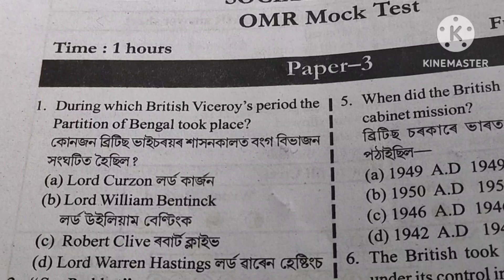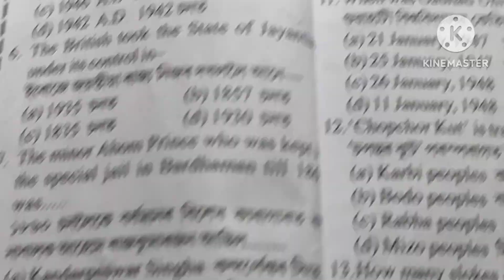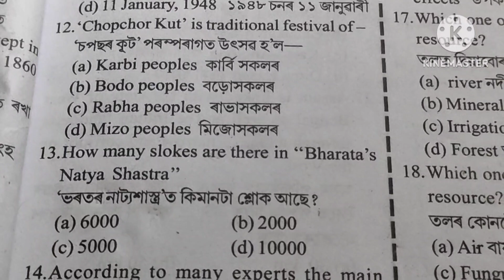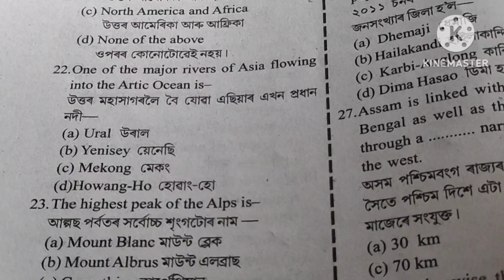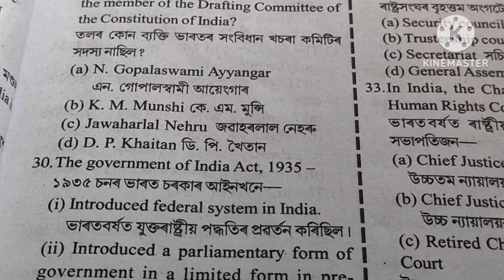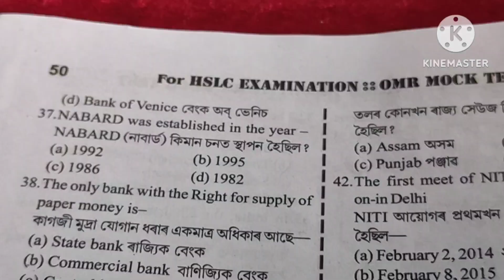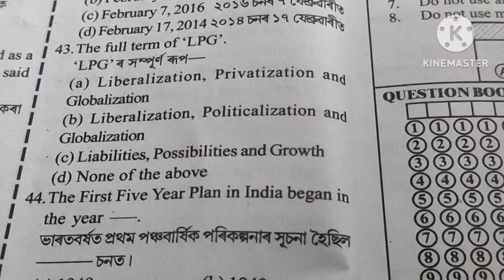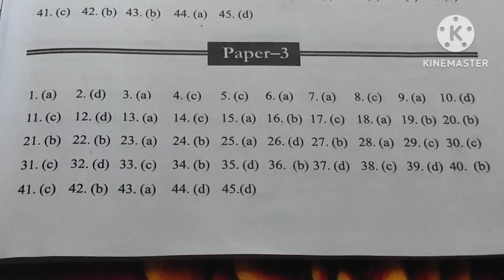social science MCQ test//OMR mock test paper social science// class 10 test paper 2024//paper -3//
social science MCQ test#//OMR mock test# paper social science#// class 10 test paper 2024#//paper -3/#2024 common class10 social hslc2024 seba #/